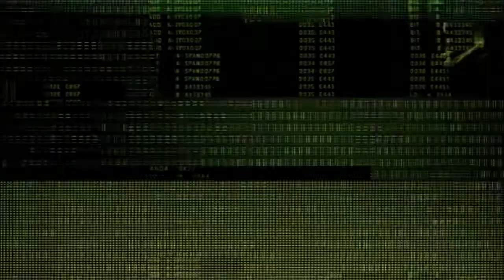Resident Evil - Operation Raccoon City DLC Spec Ops HD Walkthrough # 05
►CPU : AMD FX-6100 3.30Ghz 6 Six Core (Turbo 3.5 Ghz ) Black Edition Bulldozer
►VGA : Geforce Evga GTX 550Ti 1GB Sli GDDR5 192 Bits
►RAM : 8 GB DDR3 CORSAIR 1600 Mhz
►HDD : Seagate Sata2 750 Gb + Samsung Sata3 500Gb + Seagate Sata2 320 Gb System
►HDD : Externo Wt 320Gb + Externo Seagate 320Gb
►MOBO : Asus M5A78L-M LX (AM3R2)
►PSU : Cosair CX600
► Controlle Xbox 360 Usb Branco
►Monitor : AOC 20´Polegadas ( 1600 X 900 )
►Monitor : LG 32´Polegadas ( 1080p ) 1920 x 1080 HD
►Gabinete Gamer X Trike ( Led Verde )

► So Add ( Steam ) SAMUELFREITASGAMES
► So Add ( Live )  samuelhunk
► So Add ( Skype)   samuelhunk

►Gravando No Pc Com o Programa Chamado Fraps Tmb Uso o Action

►Eu Sei Que Nau e perdir Muito

►DA UMA FORÇA AI GALERA DA UM JOINHA E UM FAVORITO + LIKE VC ESTARAM AJUDANDO A CRECER O MEU CANAL E QUE OUTRAS PESSOAS
VEJAM MEUS VIDEOS
►Fulvio Gaames da uma curtida la pessoal Facebook Canal Gamer